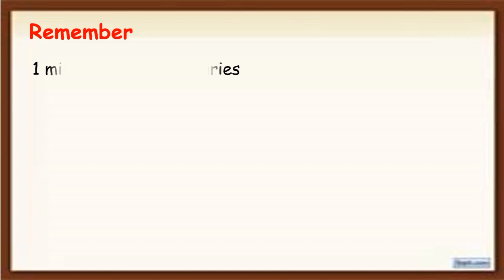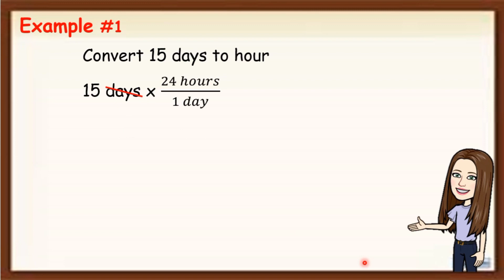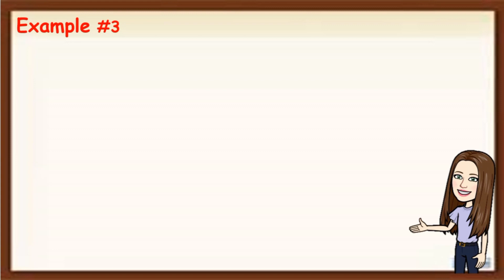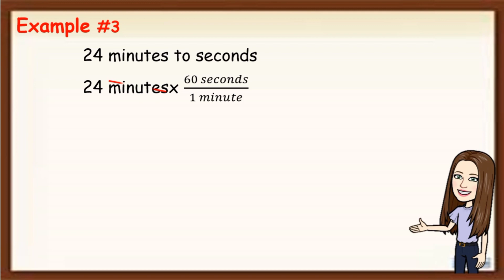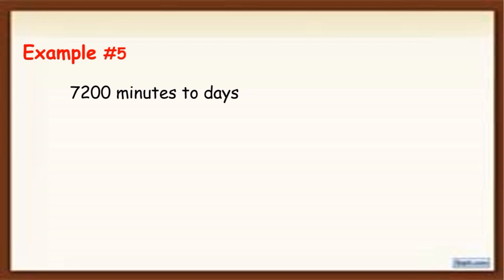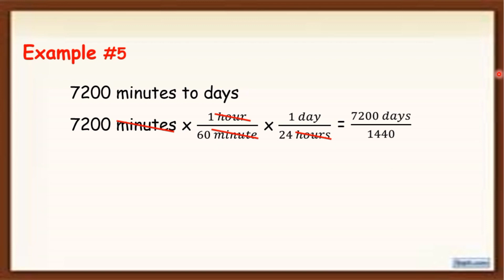Q2_4. MEASURES OF TIME | GRADE 7 | TEACHER SHE ROSA-UT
Title: Measure of Time

Second Quarter 2_Lesson